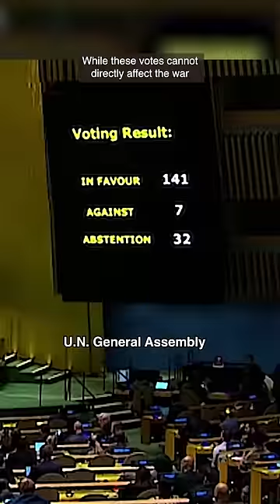U.N. votes to end the war in Ukraine. Here's what that means.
The nonbinding resolution advocates for peace, reaffirms support to Ukraine’s sovereignty and highlights the need for accountability for war crimes.